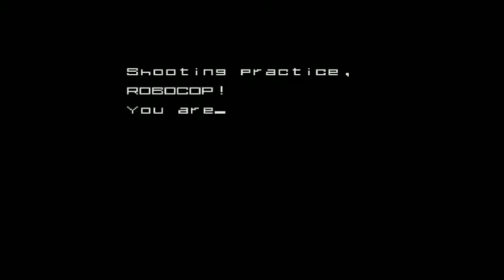Way Back Wednesday - Robocop [Full Game]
This Way Back Wednesday we take a look at game based on the original Robocop

Taylor
Xbox Live: Demonol